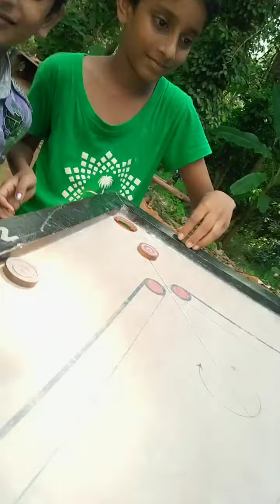A Carrom's challenge with my brother and causins , Alan's world creations